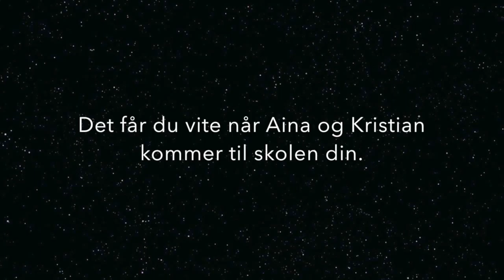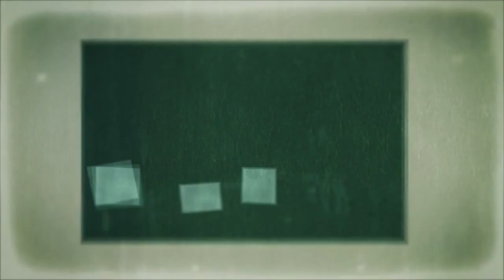Gasspedal animert - teaser DKS Østfold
Denne videoen handler om Gasspedal animert - teaser DKS Østfold